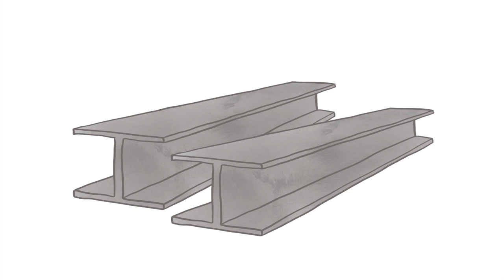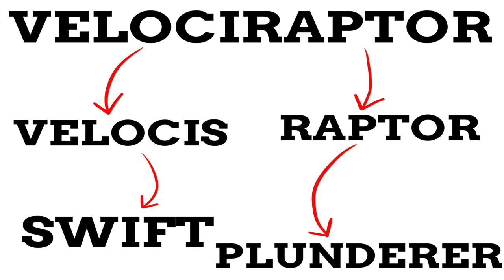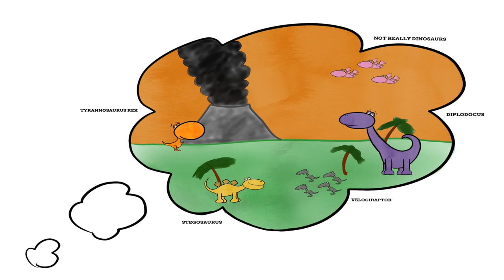Were Jurassic Park's Raptors That Inaccurate? - 5 Dinosaur Names Explained!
Video Description

This video was a pure passion project. I love dinosaurs and after a couple videos doing fairly well (I consider 100k plus successful) so thought I'd back away from doing a video I thought would do well and just make something I'd love. Isn't that why I do this? creativity and what not.

For more awesome facts about dinosaurs check out dinochecker.com, a great website that really helped with the creation of this video.

PHOTO SOURCES
Birds: Kuba A
Komodo Dragon: Nicholas Hinks
Velociraptor Sketch: Matt Martyniuk
Sherlock Holmes: Sidney Paget
Mix and Mizdow: Megan Elice Meadows
Richard Owen: Maull & Polybank
Roofs: Nicola Netti
Chevron Bone: Scottaylor
Diplodocus Caudal Vertebrae: Ballista
Bird: Kristof Degreef
Rapture Capture: Bill Low
Deinonychus Skeleton: AStrangerintheAlps
Michael Crichton: John Chase photo/Harvard News Office